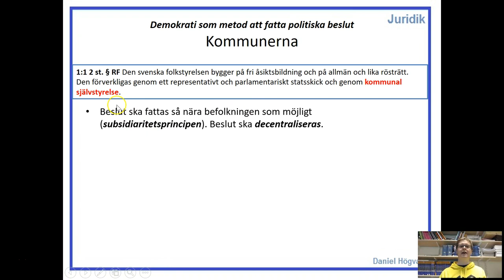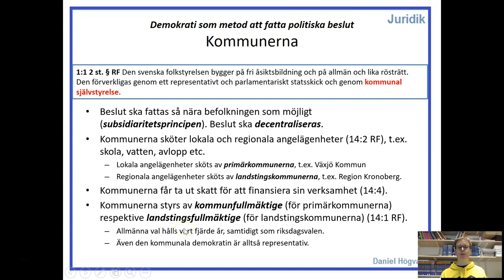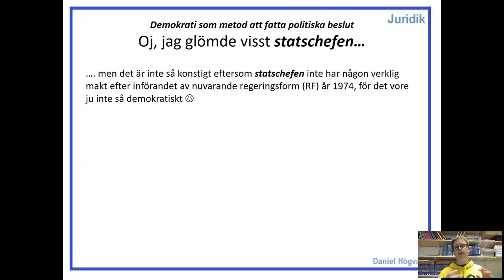Demokrati som beslutsform - Del 2.7 - Kommunerna (och lite om kungen)